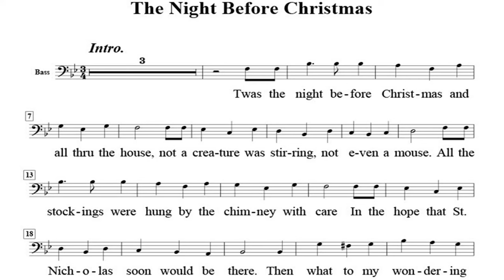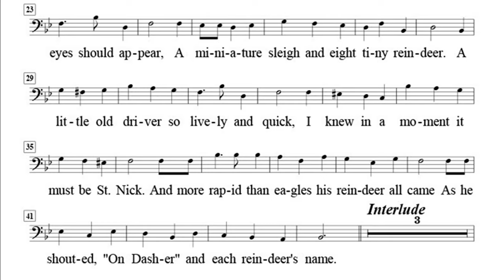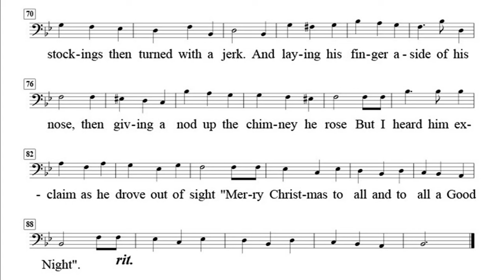Twas The Night Before Christmas - Trombone Playalong / Band Karaoke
Also works for euphonium, baritone BC, bassoon, cello, and all bass clef instruments.

Sheet Music